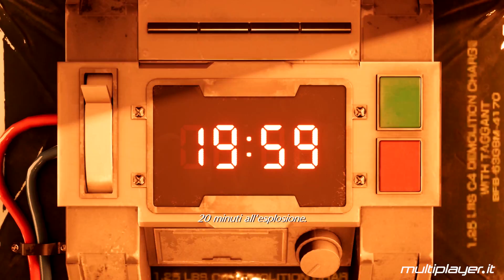No, la traduzione italiana di Final Fantasy 7 Remake non è sbagliata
La demo di Final Fantasy 7 Remake è stata pubblicata su PlayStation 4, ma online in molti criticano la localizzazione dei dialoghi in italiano definendola "sbagliata" o addirittura "poco competente". Ma è davvero così? E quali possono essere le soluzioni? Vincenzo ne parla in questo video.

L'uscita di Final Fantasy VII Remake è prevista per PS4 il prossimo 10 aprile 2020.